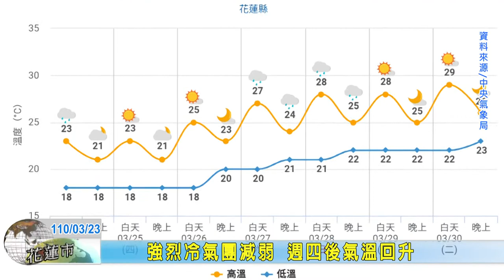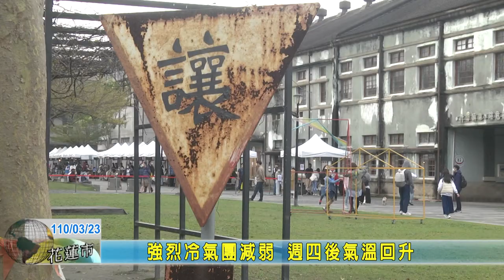20210323 12 強烈冷氣團減弱 週四後氣溫回升